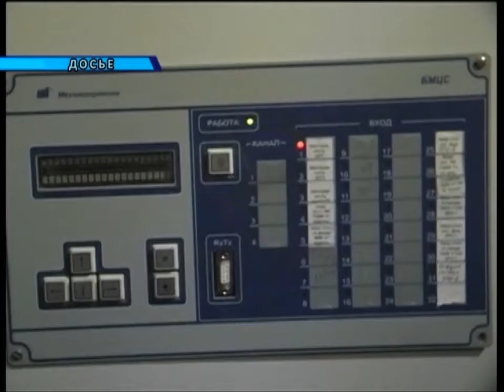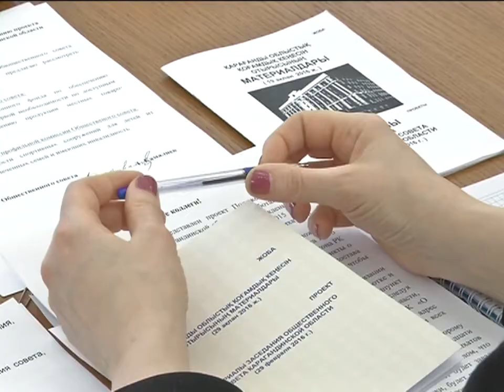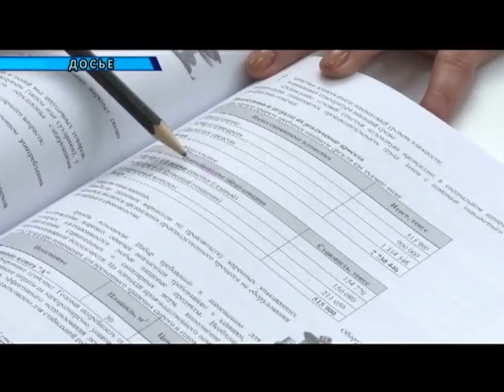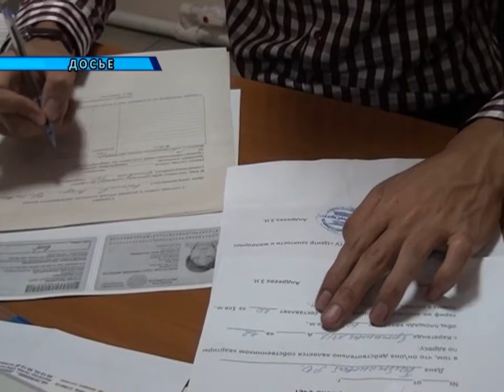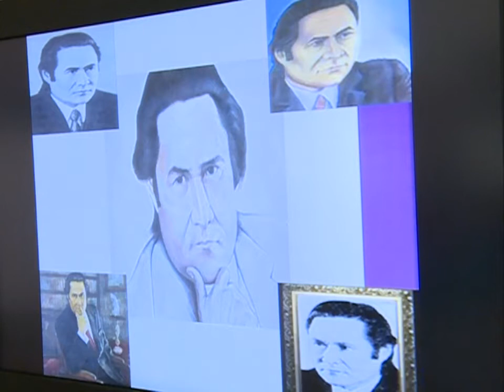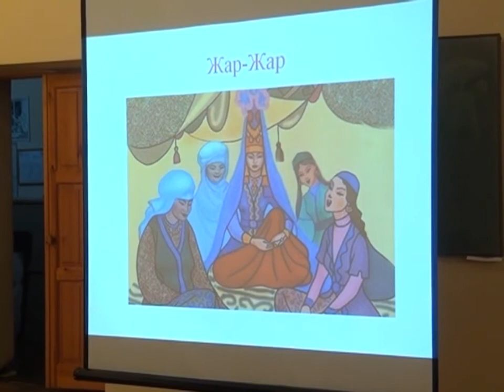01/03/2016 - Новости канала Первый Карагандинский